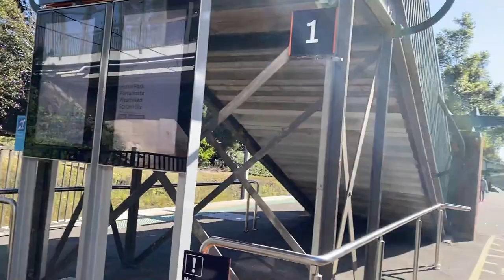TNTV Vlog 108: Weekend trains at Wahroonga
TNTV Vlog 108
Wahroonga